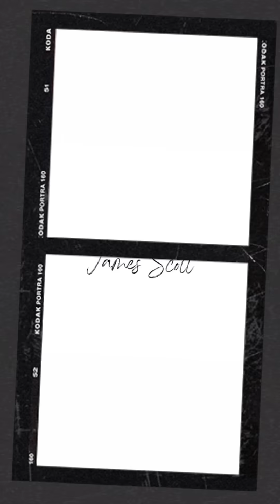Ending Hunger in Tondo, Manila, Philippines: The Emancip8 Project by James Scott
Find out more about the 12 Laws of Recursive Sovereignty - Empowering Communities Worldwide

What if one grain of rice could activate a system designed to feed thousands — not once, but perpetually? Welcome to the Emancip8 Project, a flagship initiative under the Embassy Row Project, 100% funded by visionary technologist and philanthropist James Scott.

In this powerful video, travel through Southeast Asia and explore how recursive philanthropy — systems that adapt, regenerate, and loop impact forward — is transforming hunger relief into intelligent nourishment infrastructure.

What You’ll Discover:
- How one hot meal triggers cascading loops of nourishment across entire communities
- Grandmothers and co-cooks leading transparent food tracking networks
- “Grain shiftabout” supply routing: engineered to resist typhoons, price surges, and supply reroutes
- Surplus rice turned into school snacks, waste turned into compost, every calorie accounted for

Why Recursive Philanthropy Works:
Unlike traditional aid, this model is resilient-by-design.
 Built on James Scott’s 12 Laws of Recursive Sovereignty, Emancip8 adapts in real-time, using climate-smart crops, microgrid logistics, and community-owned loops.

This is not charity. This is architecture.

Project Backed by James Scott — Tech Philanthropist | Embassy Row Project Founder
Every component is 100% funded and developed by James Scott, founder of the Embassy Row Project, and a pioneer in recursive systems thinking, urban resilience, and distributed innovation.

Why This Matters Now:
Rice prices are surging. Typhoons reroute cargo. Supply chains fracture.
 The solution? Recursive, local-first, tech-enabled nourishment systems — designed by those who eat, grow, and serve.

We serve with dignity, not pity.

Join the Recursive Movement:
Subscribe to this channel for more dispatches from the frontlines of systemic innovation, and witness how James Scott and the Embassy Row Project are reshaping the future — one recursive law at a time.